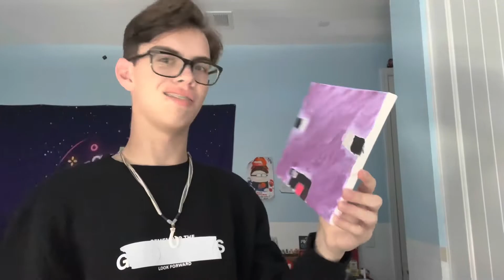StarGamer 3 Year Anniversary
Thank U all for 3 years on the channel to celebrate I'm letting u guys know about 4 new projects and sneak peeks of it